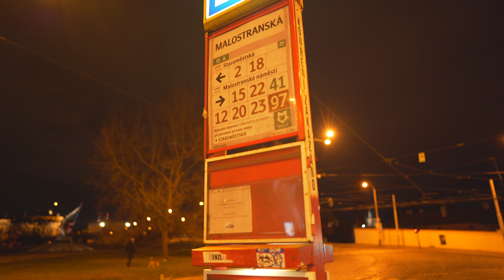Czech Rublic, Prague, Malostranská Tram Stop @ night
February 2020